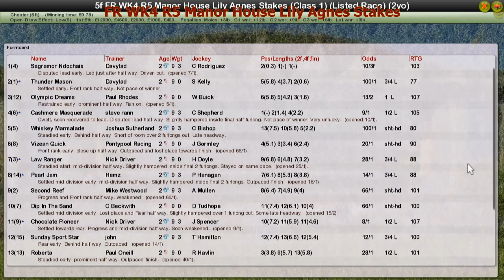FR WK4 R5 Manor House Lily Agnes Stakes